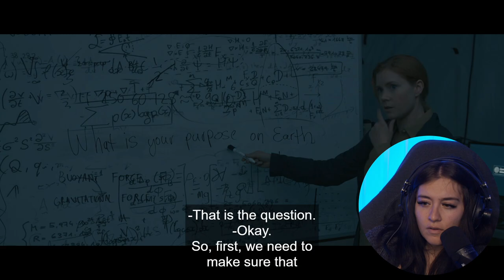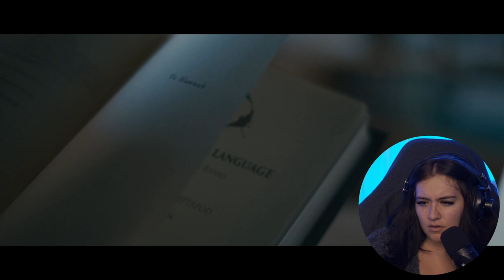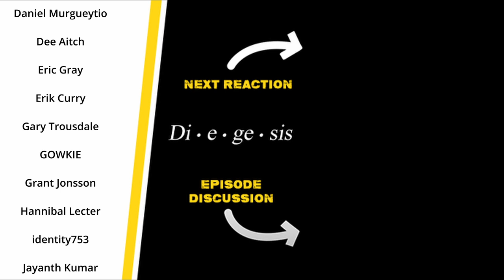ARRIVAL | MOVIE REACTION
Maple's first time watching Arrival in a movie reaction.